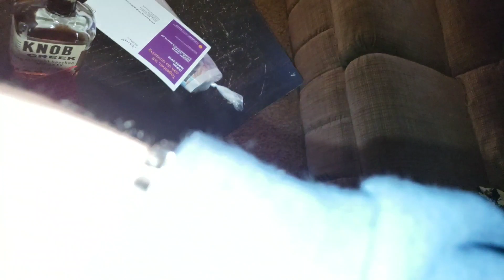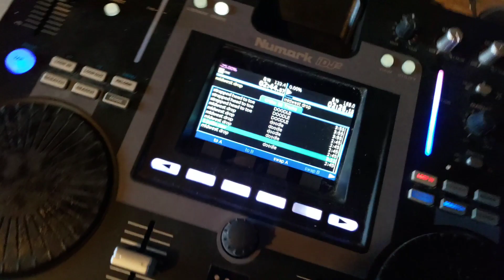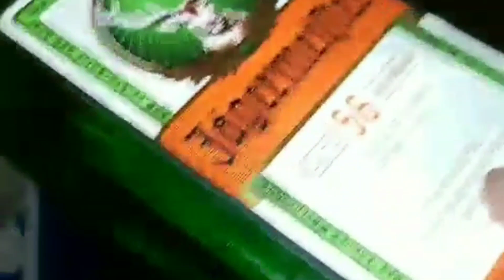I sense a Camera man search coming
Wanna job?   Hit me up